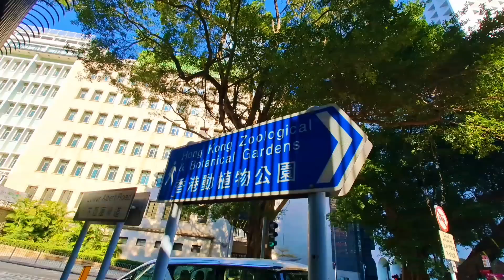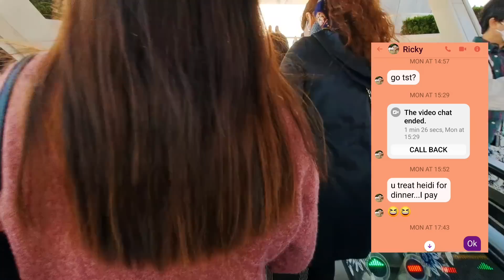Mga lugar at Bahagi ng Hongkong.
Ang St.Joseph's catholic church mskikita sa Garden Road ng central.Hongkong island tulat ng St.Joseph makikita din sa video na ang bawat madaanan tulad ng Amirecan embassy.Department of justice,peak tram.st.Cahtedral church ang landmard na punong ng palamuti.ang malaking ferryswheel sacentral ferry.ang Harbour city na punong puno ng mga stablishment ng iba't ibang uri ng mga bilihin na mga inangkat on different countries.and last but not the list ang pamosong likha ng christian Dior na inilagak sa toktok ng Habour city.what are you waiting for watch this video at makikita mo lahat ng bahagi ng lugar ng Hongkong